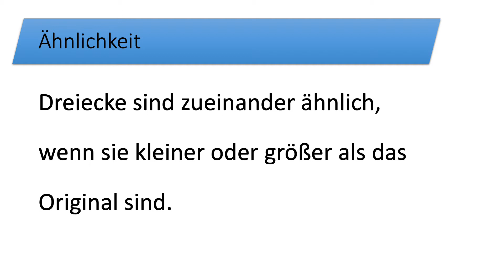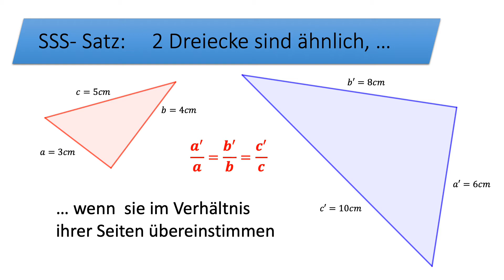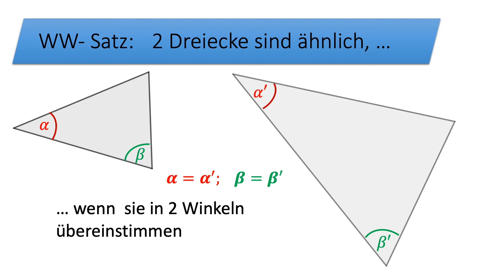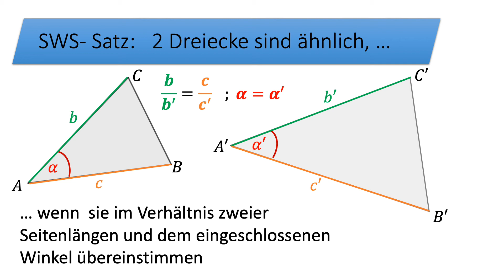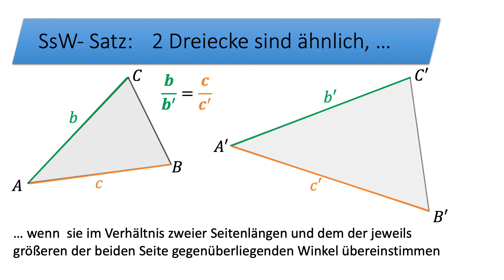Ähnlichkeitssätze bei Dreiecken - Daheim bei Heim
Hier werden die Ähnlichkeitssätze (SSS-, WW-, SWS-, und SsW Satz) anschaulich erläutert.